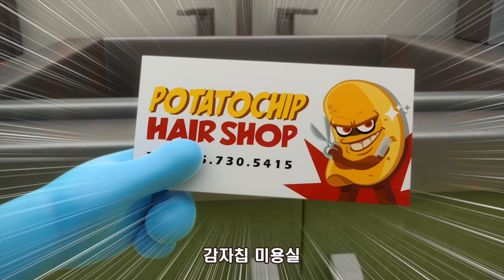브레드이발소 | 본편 19화 | 감자칩의 음모 | 애니메이션/만화/디저트/animation/cartoon/dessert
윌크를 우수한 직원으로 착각한 감자칩!
과연 감자칩의 헤어샵은 번창할 수 있을까..!?

월(오후 6시) : 스페셜
화(오후 6시) : 예고편
목(오후 6시) : 미리 보기
금(오후 6시) : 본편
토(오후 6시) : 본편 영문